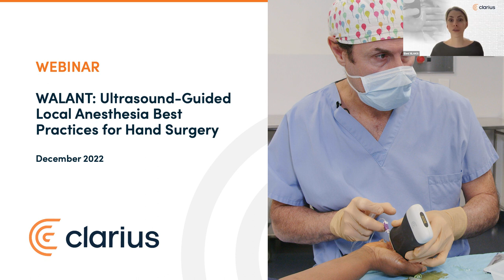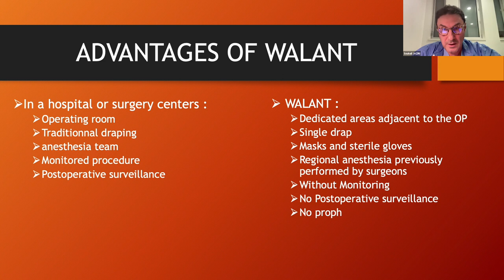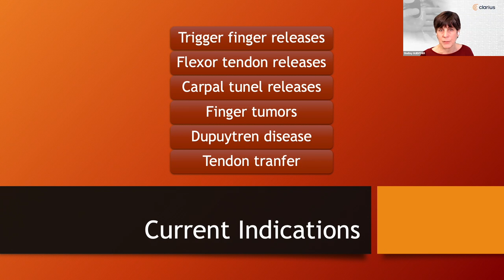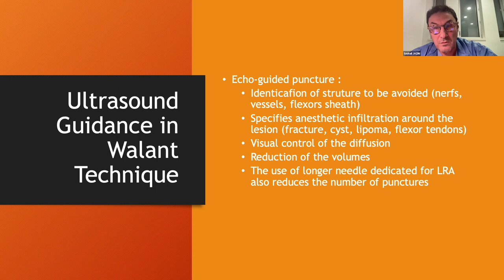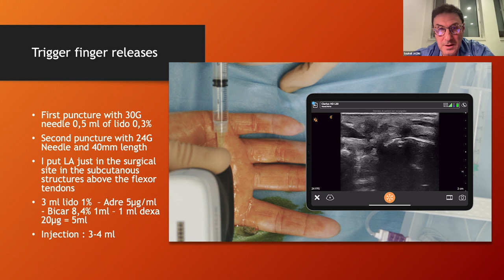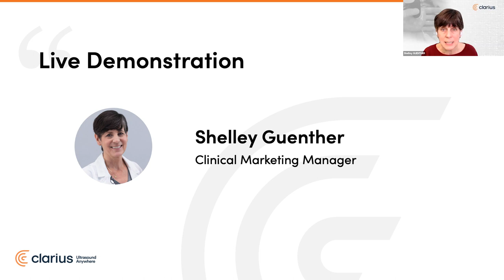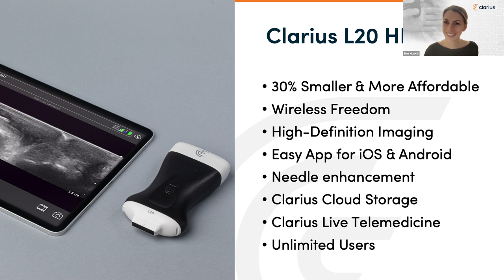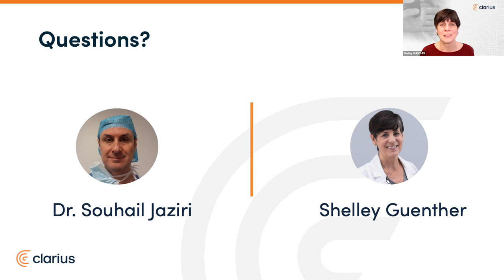WALANT: Ultrasound-Guided Local Anesthesia Best Practices for Hand Surgery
In this 1-hour webinar, you will learn how easy it is to use handheld ultrasound to minimize patient discomfort and create the best conditions for successful hand surgery. Dr. Jaziri will share his expert techniques and explore:

How WALANT can optimize your pre-op routine
How WALANT can increase patient safety and comfort
To identify target anatomy with handheld ultrasound for a successful WALANT procedure
How ultrasound assisted WALANT can optimize hand surgery results
Accurate ultrasound guided planning and injection techniques